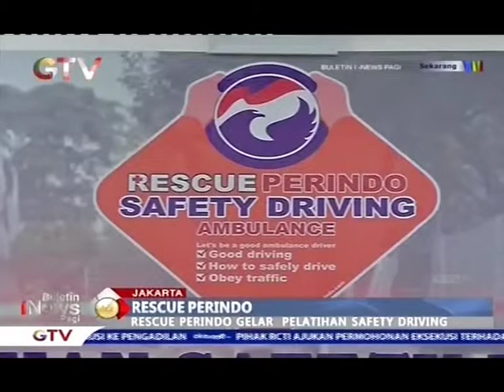Gerak Aksi Terus Dilakukan Oleh Partai Perindo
Rescue Perindo menggelar pelatihan safety driving untuk para driver ambulance Perindo di kantor DPP Perindo. Sementara di Jawa Timur Partai Perindo memberikan bantuan genset kepada pondok pesanteren